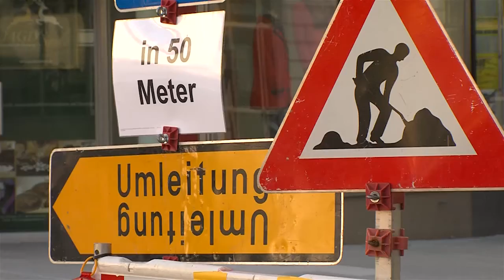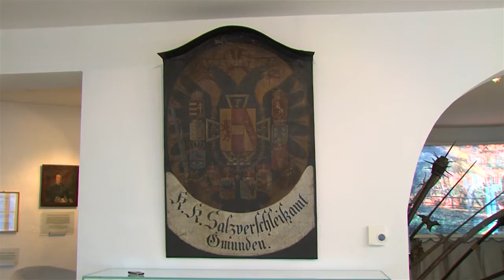stadt.regio.tram. Gmunden - Vorchdorf: Gemma Baustelle schaun Teil 1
In Gmunden wird wieder gebaut. Trotzdem sind alle Geschäfte der Gmundner Innenstadt für Sie erreichbar. Im ersten Teil unserer Shoppingtour haben wir Vesco-Schedenig, die Vintage Boutique und die Kammerhof Museen besucht.